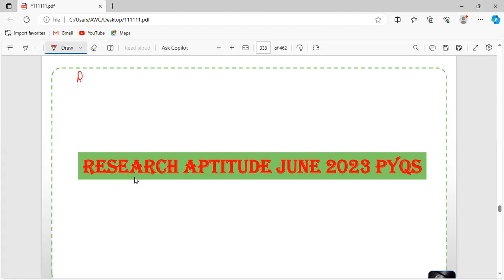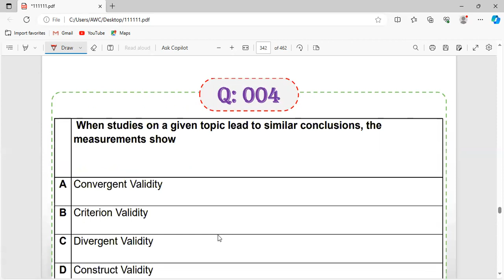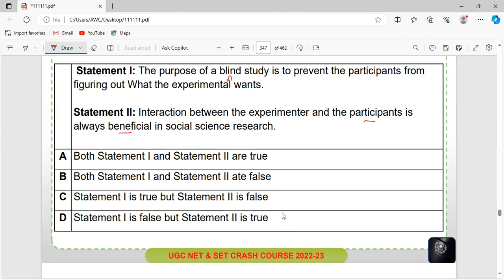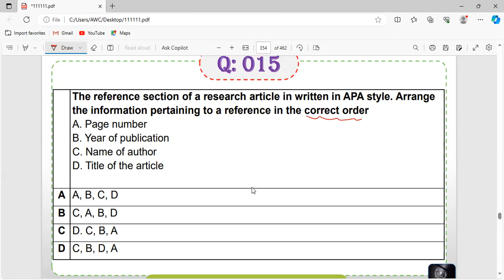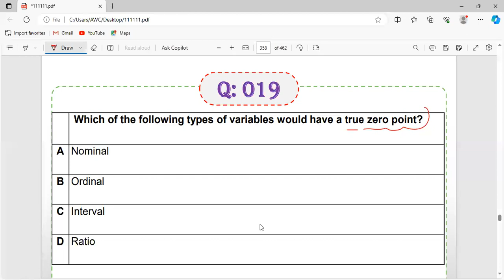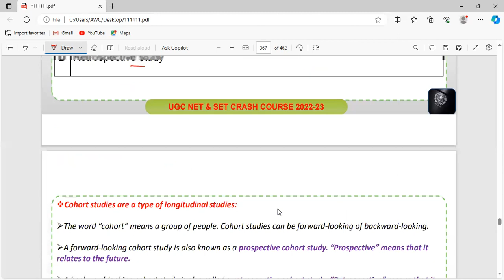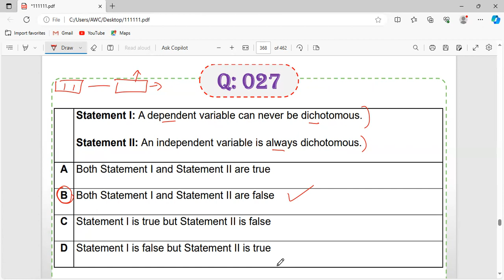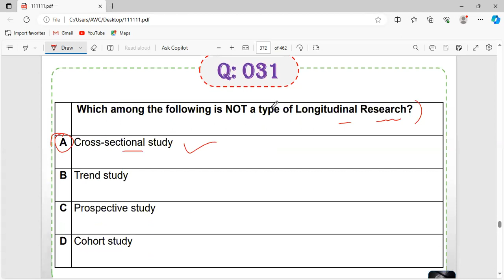Research Aptitude | General Paper | Unit-02 | UGC-NET & SET Crash Course | L-19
Hello guys,